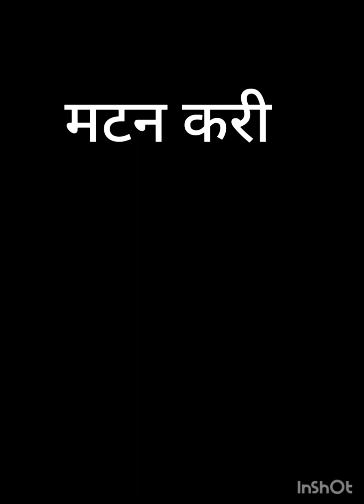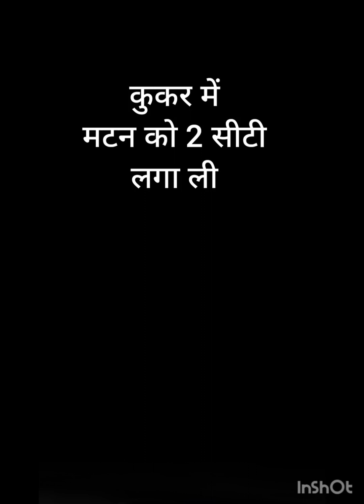Saturday special dinner, मटन करी अब बहुत ही आसान तरीके से कुछ बेसिक मसालों के साथ। बहुत ही लजीज 😋😋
मटन करी  (Monika Sundriyal)

सामाग्री

500gm मटन
3 प्याज
3 टमाटर
2हरी मिर्च
अदरक
लहसून
साबुत धनिया
जीरा
भूना जीरा
हरा धनिया पत्ता
सरसों तेल
नमक
हल्दी पाउडर
धनिया पाउडर

recipe newrecipe dailyroutine dailyrecipe dinnerrecipe dinnerideas matankari मटन recipe deliciousrecipe delicious tasty yummy# healthy#trendingdinnerrecipe#trendingmatanrecipe#viralmatanrecipe#viraldinnerrecipe#viralrecipe @MonikaSundriyal